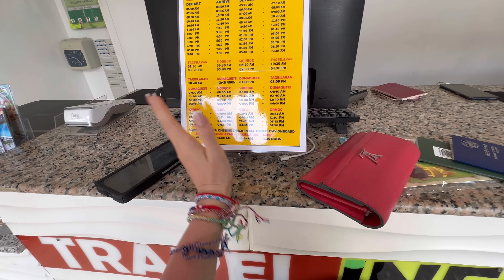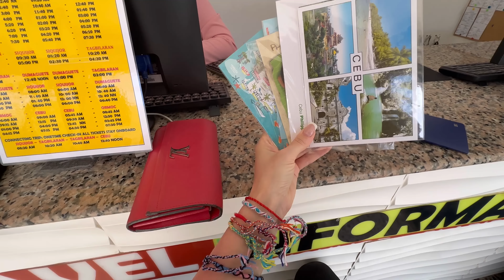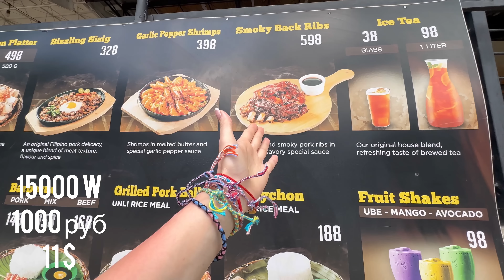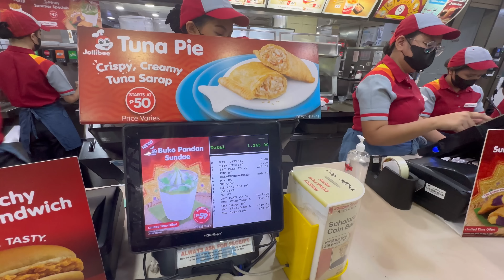Летим домой в Корею